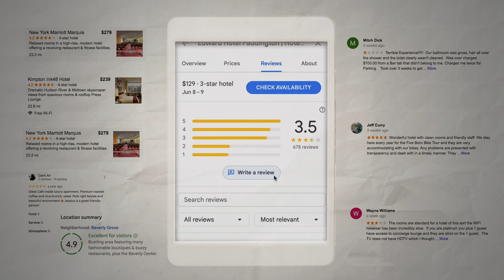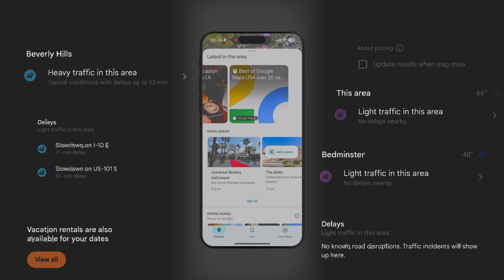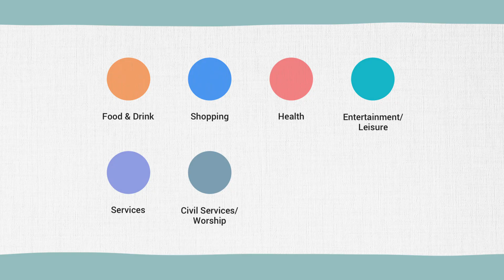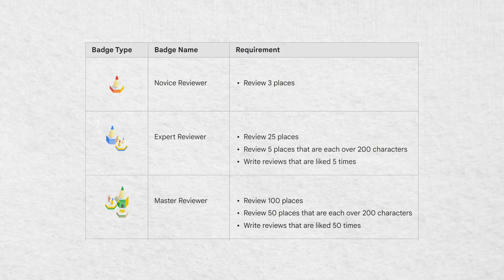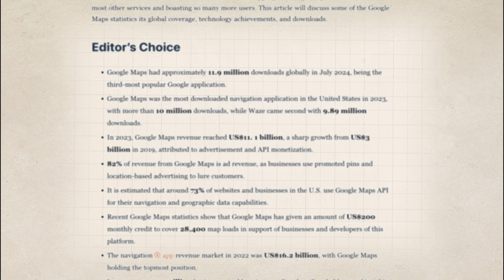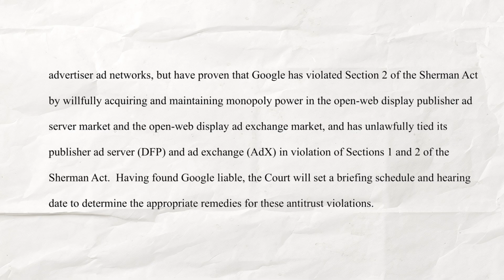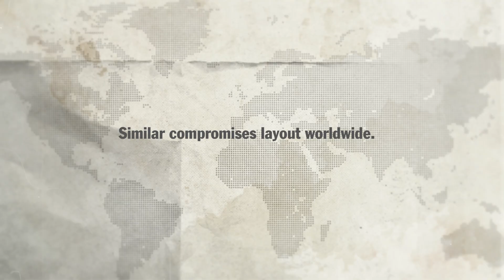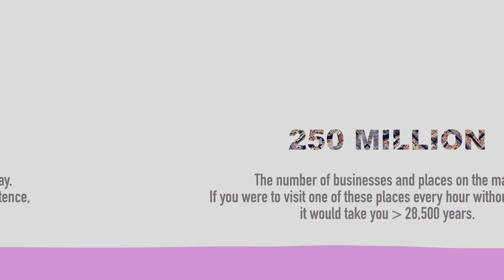Is Google Maps Turning Into A Social Media App?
*A Map or A Marketplace*

If you change the way people see the world – you have the power to shape their perceived reality. Google Maps, quite literally, lives that reality. This atlas AND cartographer contains what feels like an endless lattice of street names, their widths and types, house numbers, and landmarks— Pause—a world that moves at the speed of your thumb. We make sense of our surroundings through this app.

I like seeing what things exist in my city that I haven’t been to before. I wanna checkout parking spots and menus before I go to a restaurant, I look at ratings, and I read reviews before I book my stay. But, this is not just me. Over one billion people use Google Maps every month, and this is the most downloaded navigation app in the World. It is so popular that we take it for granted.

That expectation comes in a way from how the interface feels so natural now that most of us have stopped noticing it altogether, yet the design of this simple map app is anything but short dramatic pause accidental. Its color palette, font sizes, the thickness of its borders — Google Maps didn’t derive it from the long traditions of cartography. Every element has been prototyped, debated, and tested until it fits neatly into our mental model Google wants us to hold. Those choices do more than steer commuters through traffic; they subtly craft our perception of distance, importance, and geopolitical reality.

If people see geography through the prism built by Google Maps then it's interpretation of borders, landmarks, and locations matter. What seems like a free atlas accessible to all is also slowly turning into a social media. Suggestions page has turned into a For You page based on your search and interaction history. Some businesses rated and ranked higher than others. Millions of unpaid contributors supply Maps with photos, reviews, and store hours, but in return the company has turned it into a multi-billion-dollar ad engine that influences decision-making.

So, how exactly does this map work? What do its design choices, algorithms, and monetization model reveal about the forces that shape our sense of reality?

The video explores how Google Maps shapes our understanding of the world through digital mapping. It discusses the influence of geographic information systems on our perception and the importance of location privacy. Learn how Google Maps quite literally shapes our reality through this electronic map and gis software.

00:00 Opening
03:07 Designed for clarity
08:38 Algorithm & personalization
12:34 Geopolitics
14:33 One map; two realities

About RUBICON
RUBICON makes Documentary-style videos about  💻  technology 💡 concepts 🌎  and interesting people and their stories.